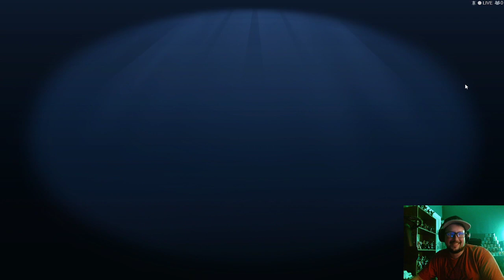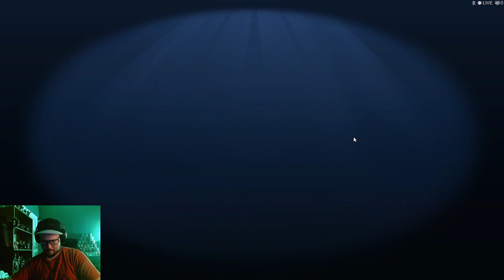HONK! COOL CIDS CLUB COLLAB! HONK!